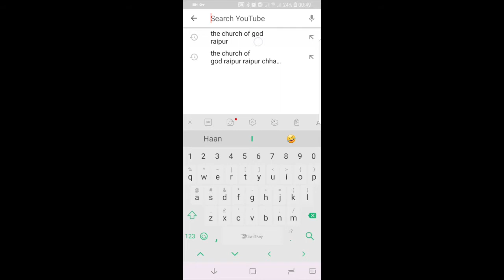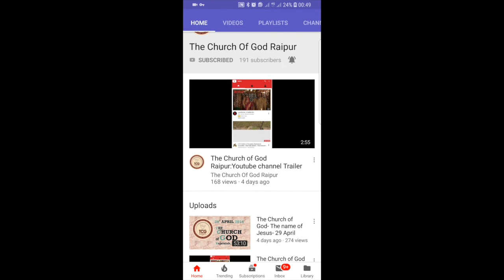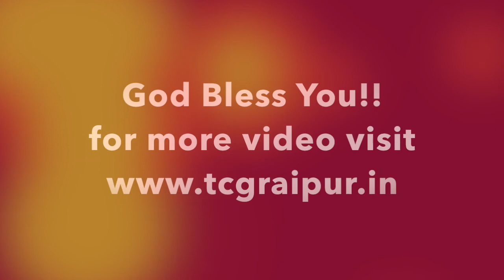The Church of God Raipur- How to subscribe to our channel?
The Church of God Raipur
to know more about us.